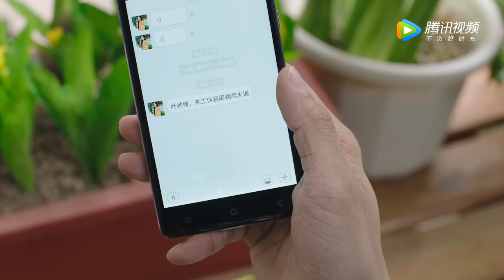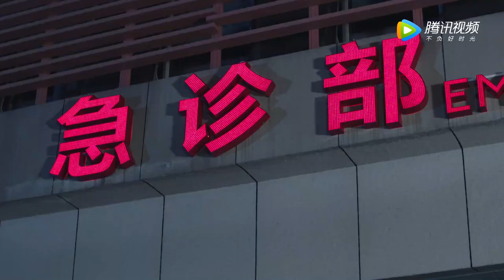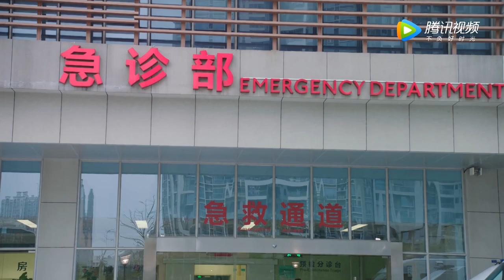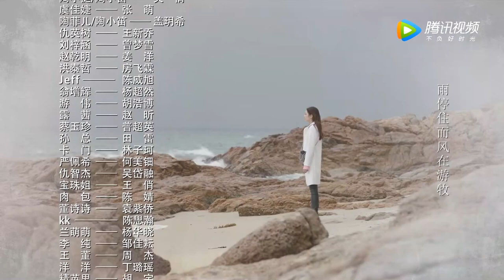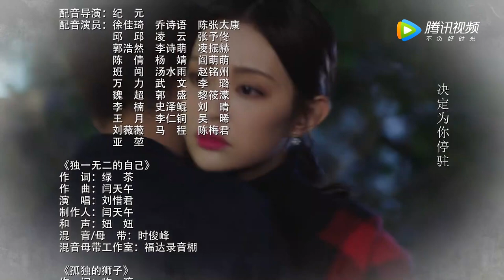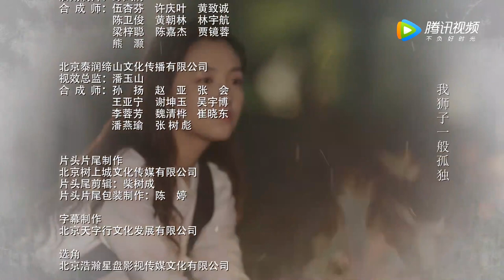ENG SUB【这个世界不看脸 Beauty From Heart】EP20 仇英树借酒浇愁与陶菲儿亲热（张鲁一、吴倩）